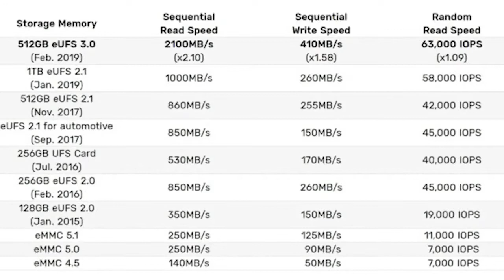কি দেখে Mobile কিনবেন_ Important Mobile Phone Buying Tips _ Most important thing in a smartphone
প্রচারেই প্রসার.

Shorol Manush